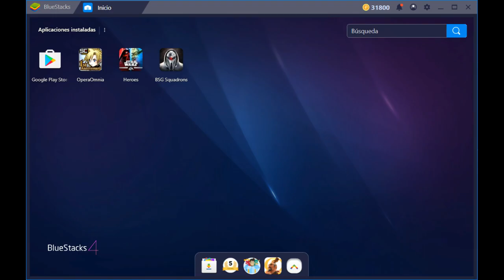Having Fun with Dissidia Final Fantasy Opera Omnia - 1st part of Search for Lightning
More joy on my sixth day playing it, march 5 2019, as also streaming it. Closer to my favorite character. Learning as I play it, without reading or searching for anything. Making a lot of mistakes while having fun with this amazing game full of nostalgia and amazing scores to hear in part of the game. Without commentaries. Some viewers helped me by giving information while I was streaming it.